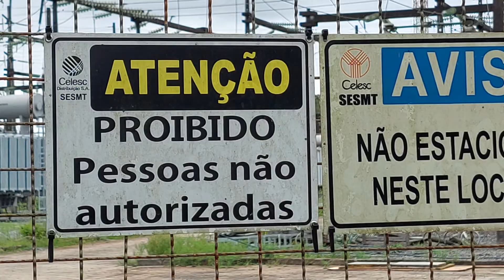Subestação 138/69 KV , da Celesc no Garcia, Blumenau _ 138.000 Volts Rua Raulino Nauman, numero 140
Subestação da Celesc no Garcia em Blumenau - Santa Catarina _ 138/69 KV  __ 138.000 Volts - Rua Raulino Nauman, numero 140